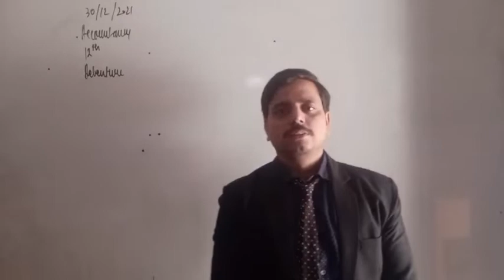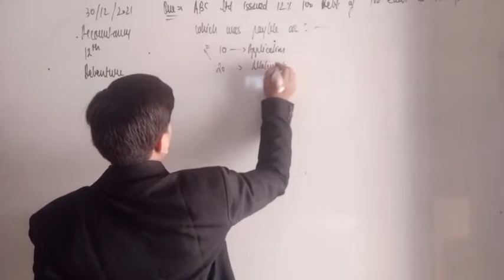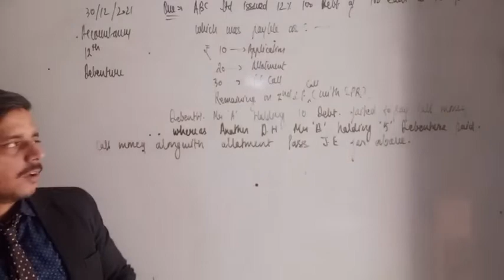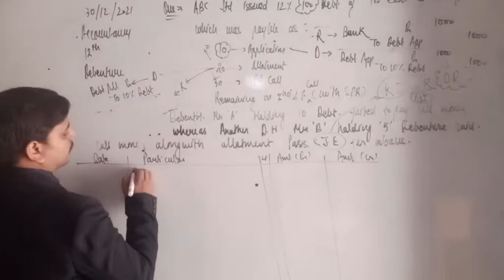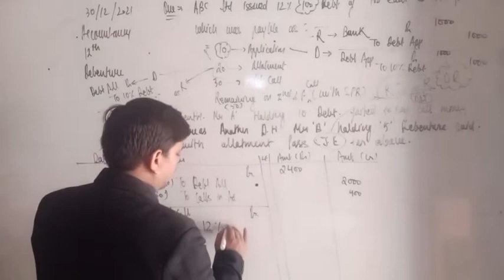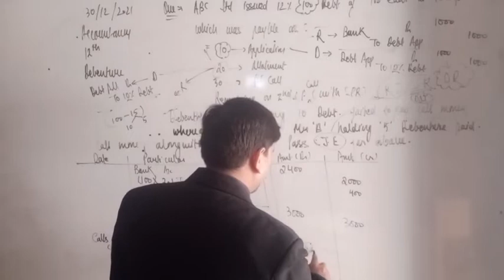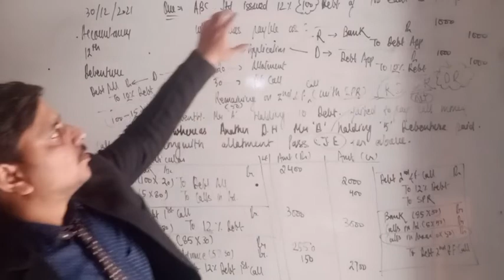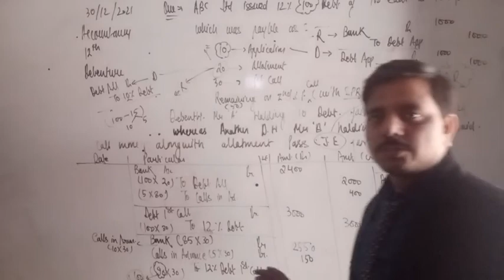Class XII B Accountancy 30/12/2021 by Mr Yagyesh Pandey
Class XII B Accountancy 30/12/2021 by Mr Yagyesh Pandey Issue of debentures